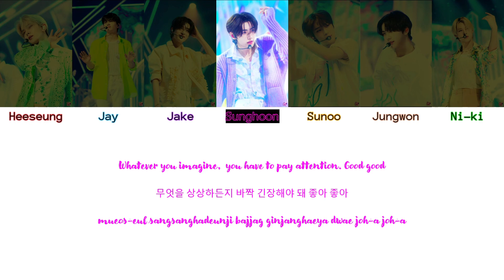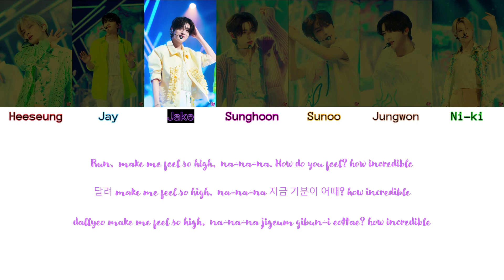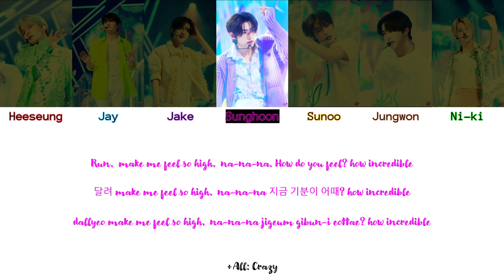HOW WOULD ENHYPEN SING - NMIXX Roller Coaster (+Lyrics)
Please support both NMIXX and Enhypen!
Creds to Enhypen, Belift lab, Naver and HYBE for pictures and NMIXX for music